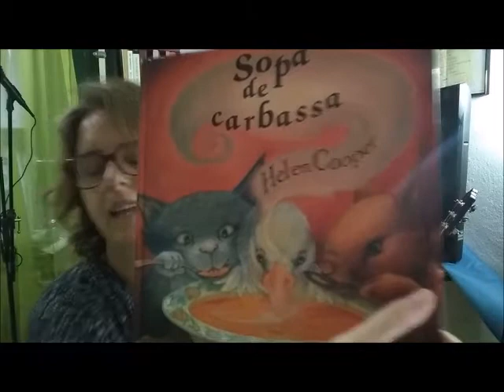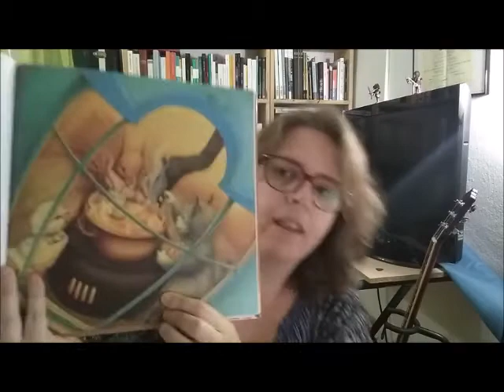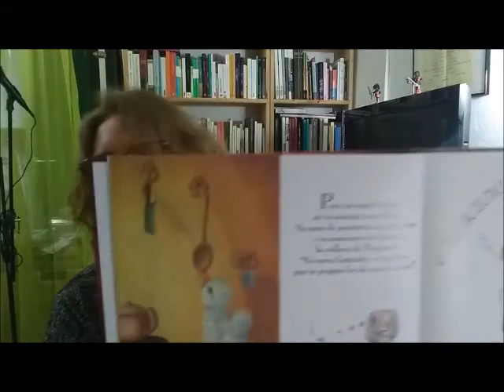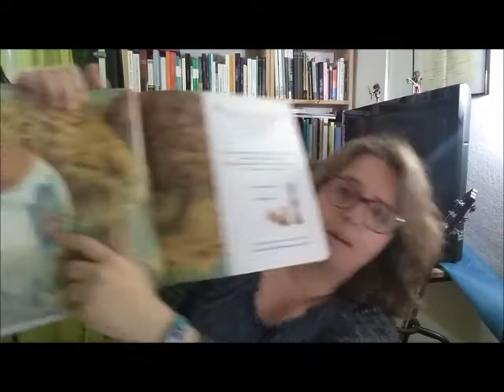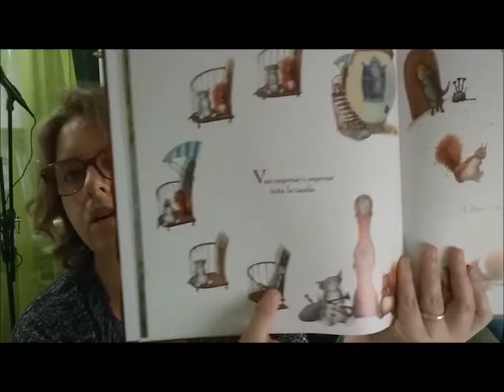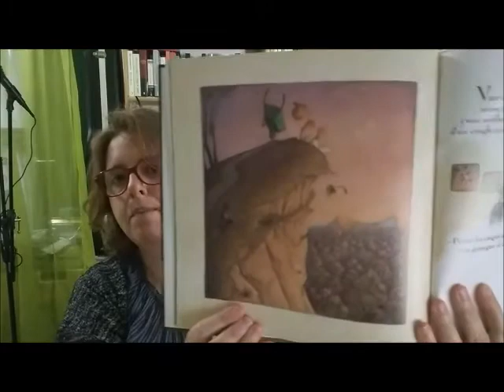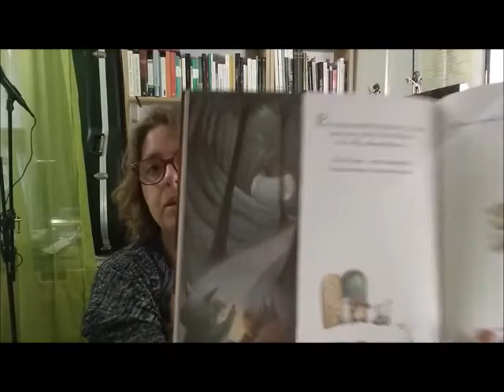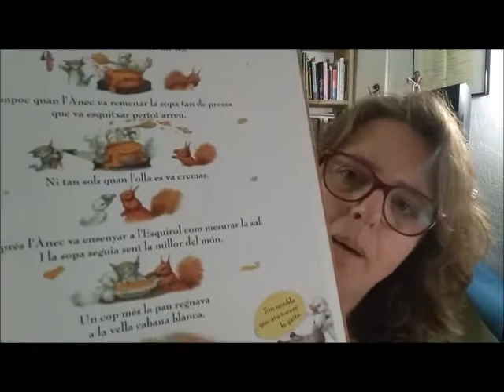SOPA DE CARBASSA